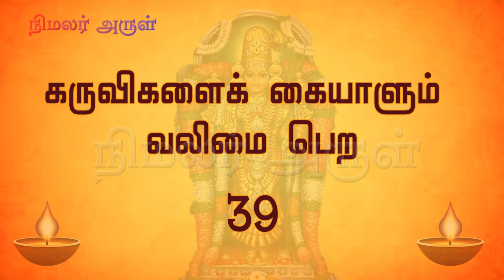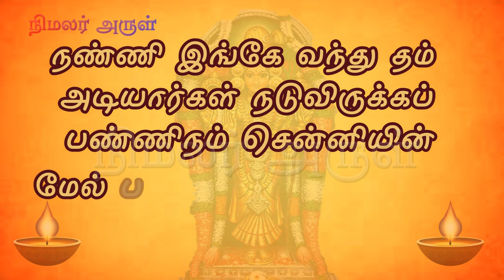Abirami anthathi in tamil with lyrics | Verses 21 to 41 | அபிராமி அந்தாதி பாடல் வரிகள்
அபிராமி அந்தாதி பாடல் வரிகள் | Abirami Anthathi lyrics in Tamil

21. அம்பிகையை வழிபடாமல் இருந்த பாவம் தொலைய  0:09     மங்கலை! செங்கலசம்

22. இனிப் பிறவா நெறி அடைய 0:38   கொடியே! இளவஞ்சிக்

23. எப்போதும் மகிழ்ச்சியாய் இருக்க 1:04   கொள்ளேன் மனத்தில்

24. நோய்கள் விலக  1:35   மணியே! மணியின்

25. நினைத்த காரியம் நிறைவேற 2:02   பின்னே திரிந்து உன்

26. சொல்வாக்கும் செல்வாக்கும் பெருக   2:28  ஏத்தும் அடியவர்

27. மனநோய் அகல 2:59   உடைத்தனை வஞ்சப்

28. இம்மை மறுமை இன்பங்கள் அடைய  3:27  சொல்லும் பொருளும்

29. எல்லா சித்திகளும் அடைய   3:53   சித்தியும், சித்திதரும்

30. அடுத்தடுத்து வரும் துன்பங்கள் நீங்க   4:20     அன்றே தடுத்து

31. மறுமையில் இன்பம் உண்டாக    4:51    உமையும், உமையொரு

32. துர்மரணம் வராமலிருக்க    5:17    ஆசைக்கடலில் அகப்பட்டு

33. இறக்கும் நிலையிலும் அம்பிகை நினைவோடு இருக்க  5:47        இழைக்கும் வினை

34. சிறந்த நன்செய் நிலங்கள் கிடைக்க    6:18    வந்தே சரணம்

35. திருமணம் நிறைவேற     6:49    திங்கள் பசுவின்

36. பழைய வினைகள் வலிமை பெற     7:20    பொருளே  பொருள்

37. நவமணிகளைப் பெற       7:51    கைக்கே அணிவது

38. வேண்டியதை வேண்டியவாறு அடைய    8:20  பவளக் கொடியில்

39. கருவிகளைக் கையாளும் வலிமை பெற    8:50   ஆளுகைக்கு உன்

40. பூர்வ புண்ணியம் பலன்தர    9:21   வாணுதல் கண்ணியை

41. நல்லடியார் நட்புப் பெற  9:51    புண்ணியம் செய்தனமே